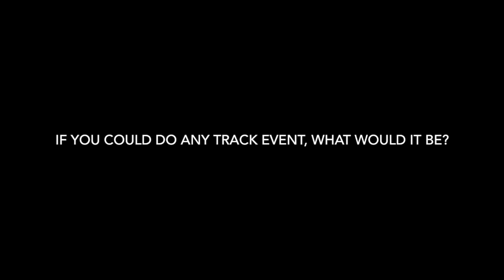'Cats off the Record | Track and Field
Hannah Albright interviews the Baker track team about their favorite track athletes, superstitions, celebrity crushes, and more!